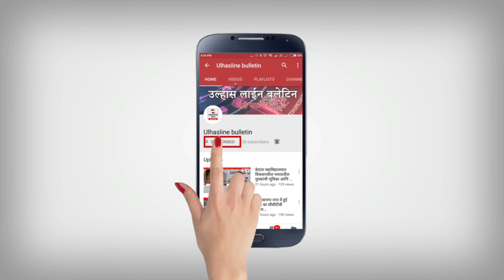कोरोनाकाल:एस्टीम ली क्या? सिंधु एजुकेशन सोसाइटी और वानिया फाउंडेशन की शहरवासियों के लिये अच्छी पहल